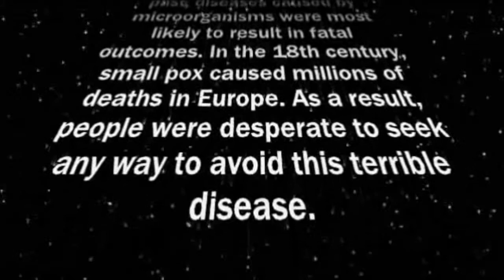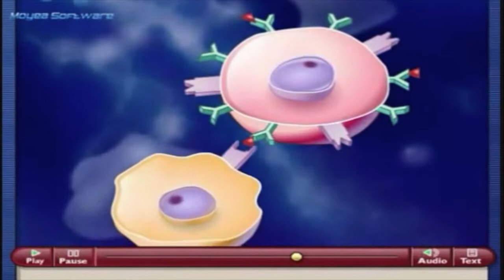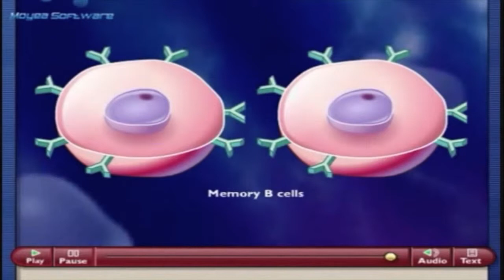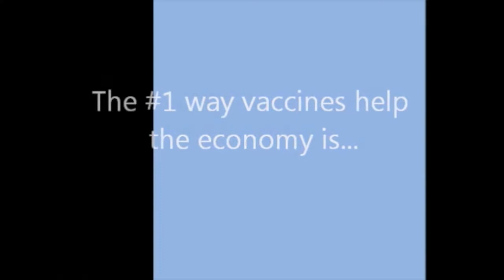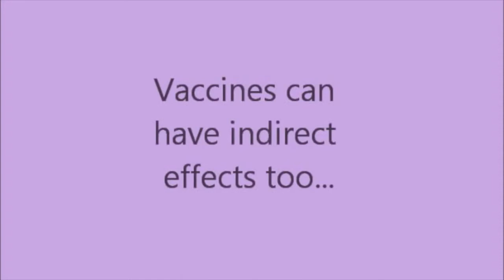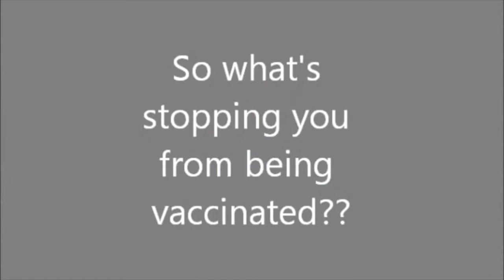Mandatory vaccines (in favour)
Health ID: Mandatory vaccines (in favour)